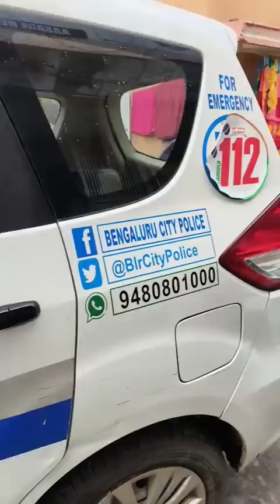5 ವರ್ಷಗಳಿಂದ ಮಕ್ಕಳನ್ನು ಹುಡುಕುತ್ತಿರುವ ಈ ತಂದೆ | ಮಕ್ಕಳು ಬೇಕು ಅಂತಾ ಬಿಟ್ರೋ...| Aasare Old Age Home